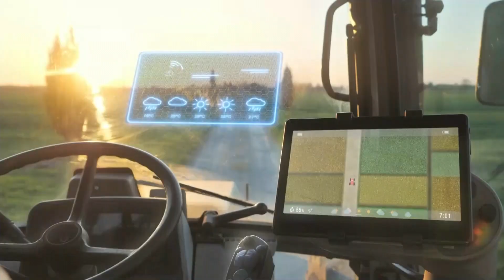(RBS TV) RBS Notícias | Escalada 24/12/2021 com Elói Zorzetto e Léo Saballa Jr